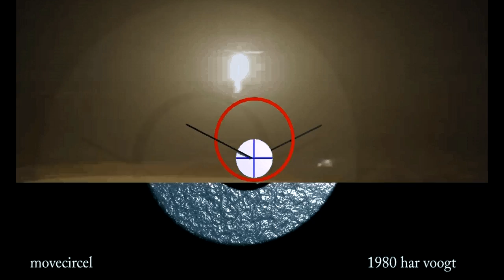movecircel sp 11 xt